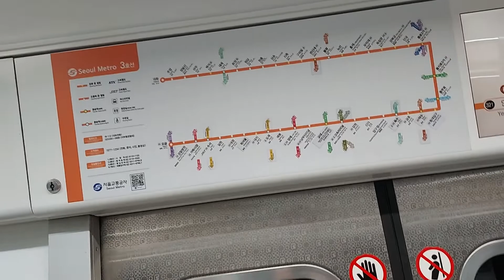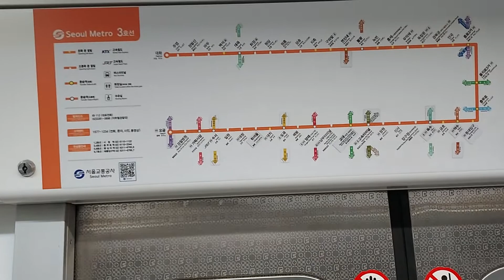서울교통공사 3호선 오금행 310편성 연신내역~불광역 주행영상